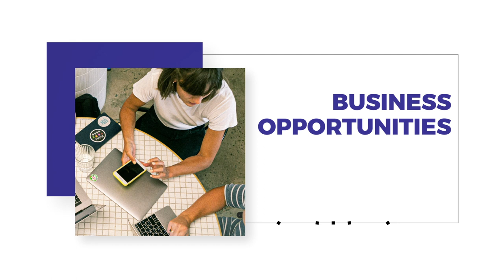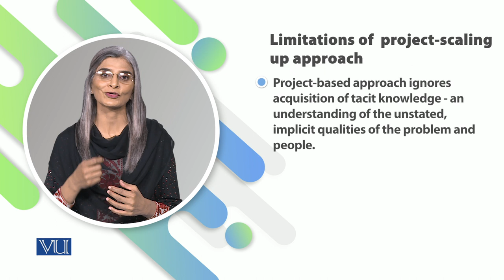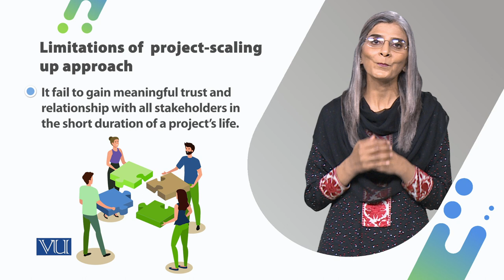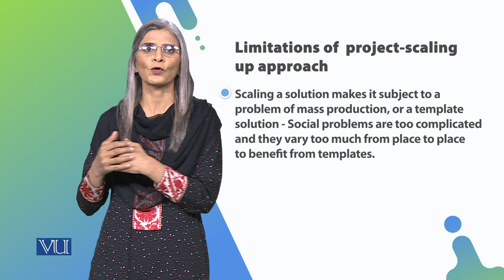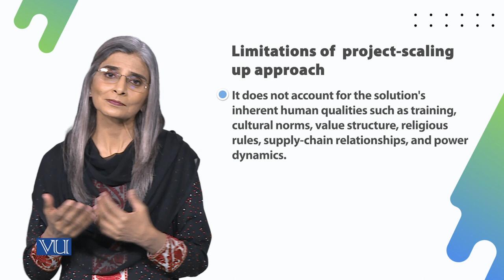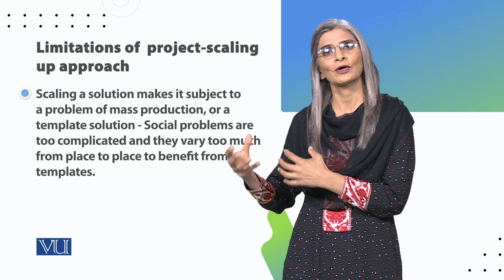Limitations of Project-Scaling Up Approach | Social Entrepreneurship | SOC617_Topic054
Topic054 - Limitations of Project-Scaling Up Approach - Conventional Approaches to Social Entrepreneurship,